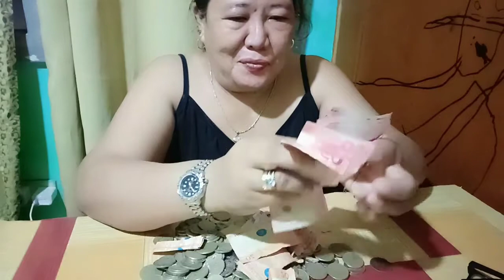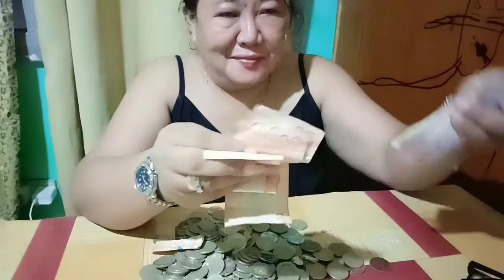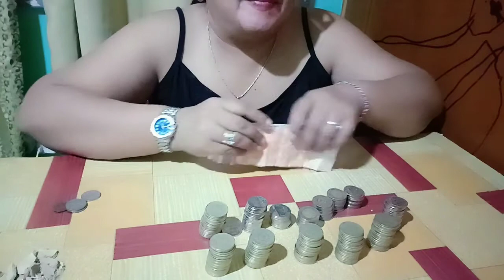IPON IPON PG MY TYM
PG MAY HINULOG MAY MADUDUKOT